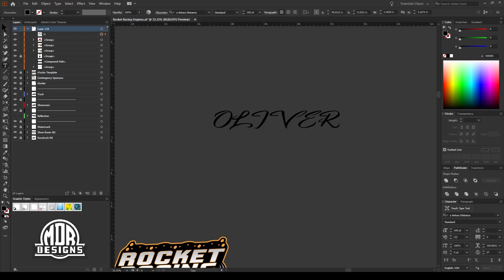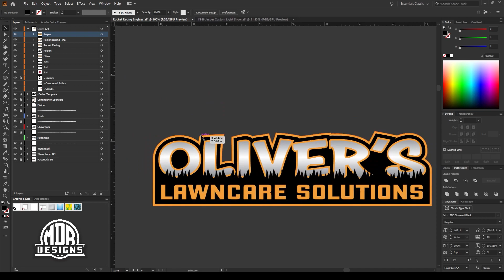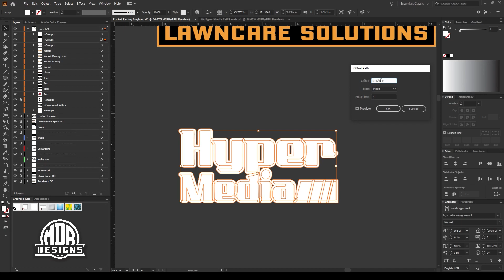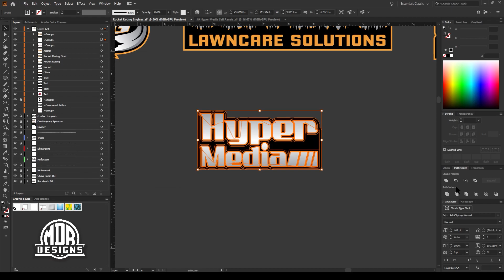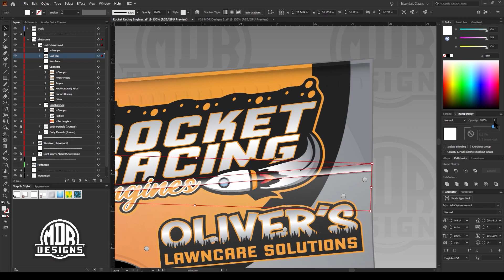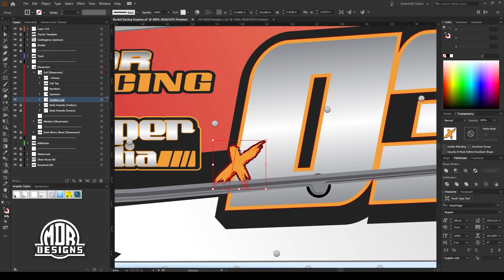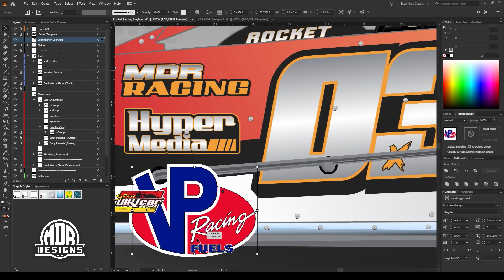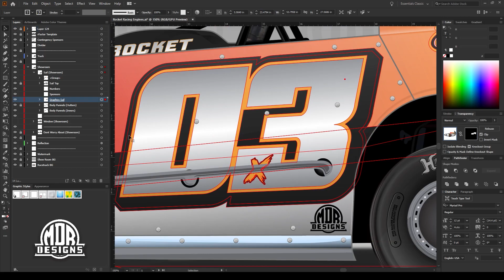Northeast Dirt Modified - Speed Art Video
A little speed art for you guys. I hope you enjoy!

-- This is a concept design. All companies and logos are fictional --

Music Used in this video:
Coming Home by LiQWYD & Dayfox
Shout out to LiQWYD for making some good speed art music lmao